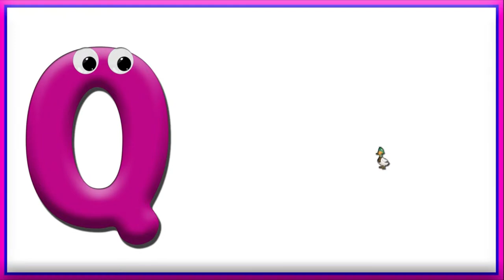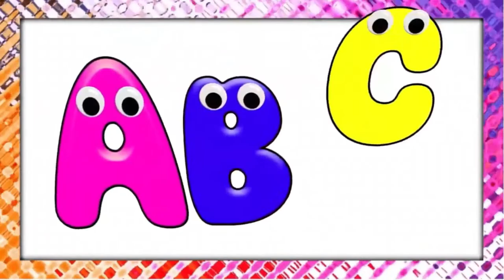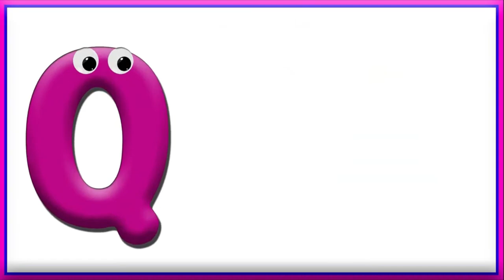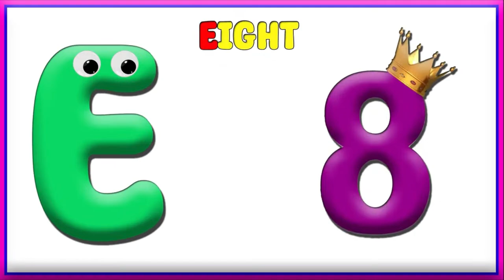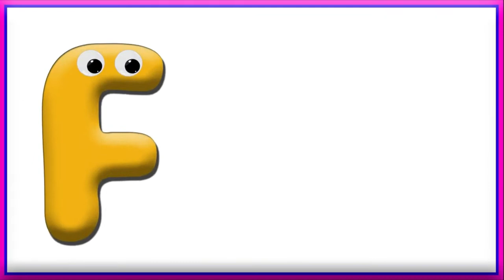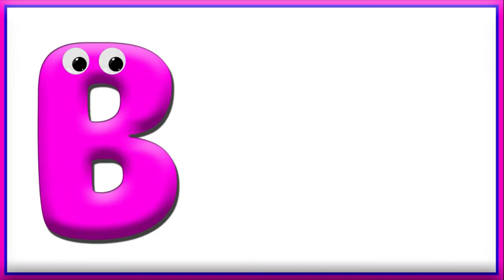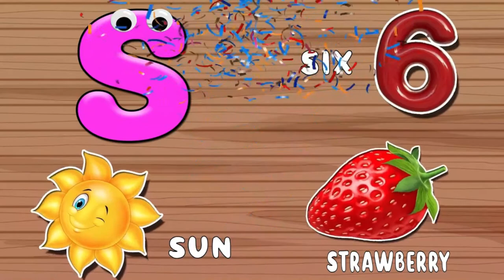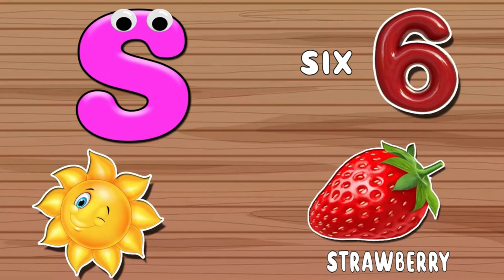ABC and 123 Learning Videos For 3 Year Olds + Nursery Rhymes & Kids Songs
abc and 123 learning videos for preschoolers
nursery rhymes
learn shapes
kids songs

123 number
educational videos
educational
kids
toddler
preschool
alphabets and numbers
education
shapes